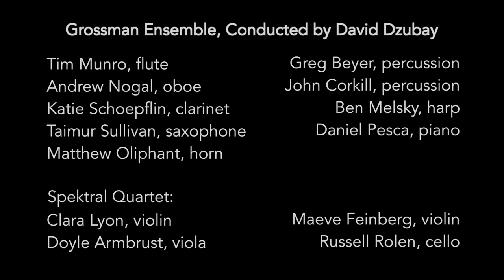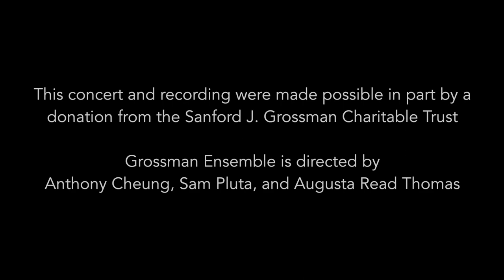Kate Soper - Missing Scenes: Lost Greek Tragedies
In this video:

Missing Scenes: Lost Greek Tragedies by Kate Soper
Text by various ancient Greek playwrights, trans. Matthew Wright
Commissioned by the Chicago Center for Contemporary Composition
Premiered here June 6, 2019, Chicago IL, by Kate Soper and the Grossman Ensemble with David Dzubay, cond.

Text by Kate Soper and by Achaeus, Aristarchus, Carcinus the Younger, Critias, Ion, Philocles, and Phrynichus (Greek texts trans. Matthew Wright)